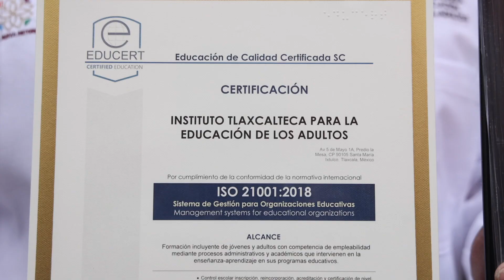TLAXCALA A LA VANGUARDIA EN EL COMBATE AL REZAGO EDUCATIVO.